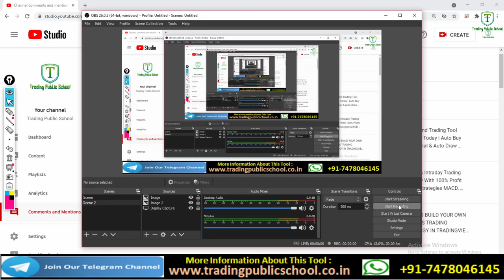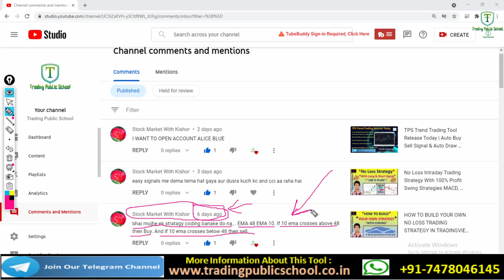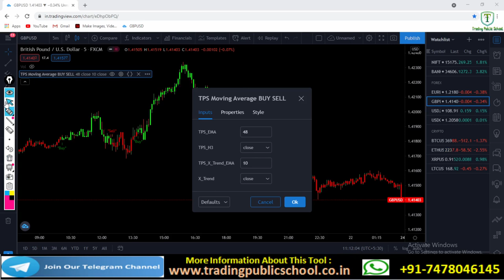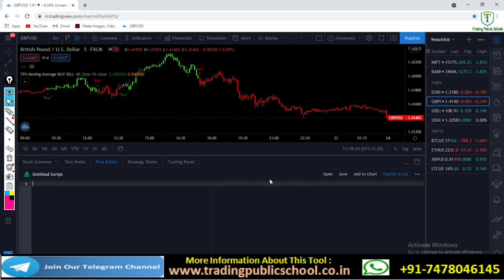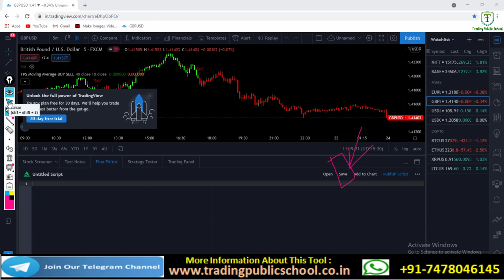Youtube Subscriber Suggested best moving average strategy for intraday and swing trading